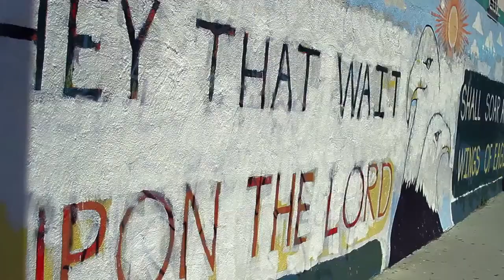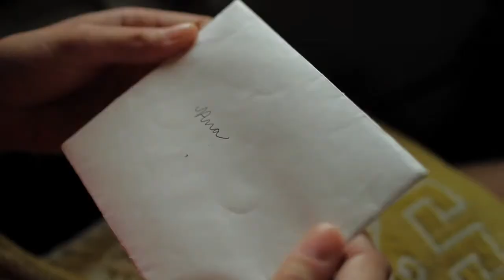Maria My Love